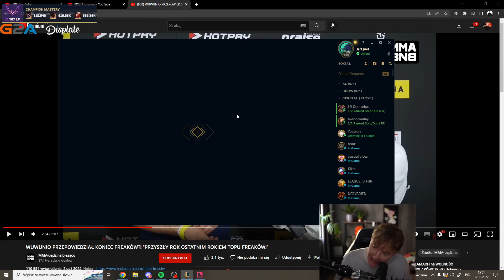| OVERPOW GRA W CS'a | FULL CONTROL |+ArQuel |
❗️Zachęcam do subskrypcji z dzwoneczkiem, jeżeli chcesz zostać na dłużej❗️
❗️Jeżeli doceniasz moją pracę zostaw po sobie LIKE👍🏻 i komentarz❗️